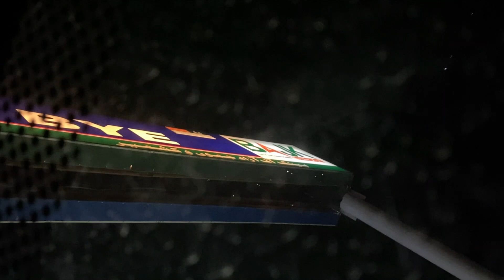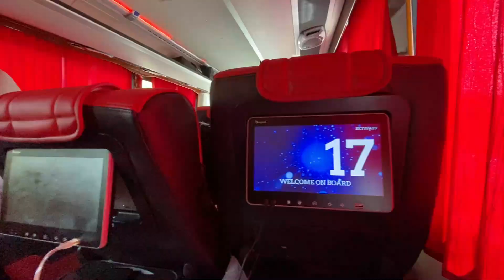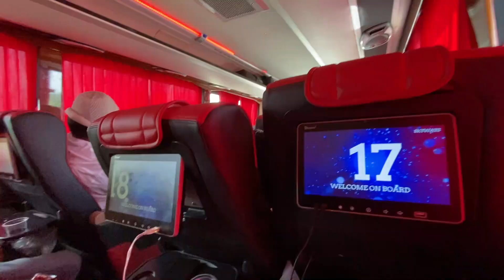Arang kel | Hiking Bss ho gai | Last Ep | Hala Gula | Rehan S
So guys we are in Kashmir the last village of kashmir .
Thanks to everyone in this video